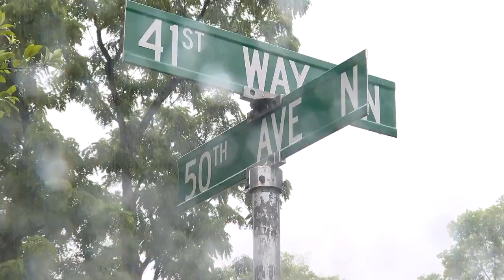Chilton Co. carjackers armed with assault rifles, still at large after chase ends in Birmingham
The Clanton Police Department says the suspects who carjacked a man at gunpoint in his driveway, then led police on 60-mile chase into Birmingham on Monday, are still at large